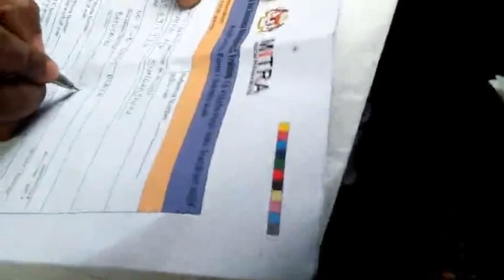ENNAMA INDIANS IPPADI PANDRINGALEMA!!!